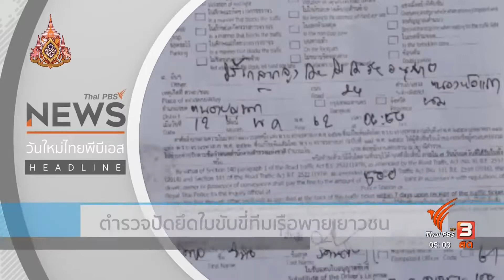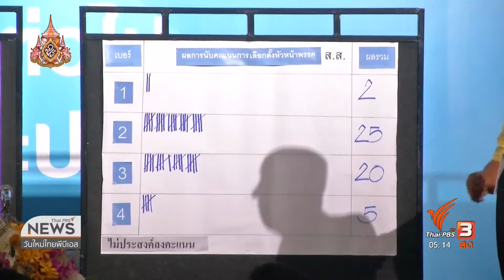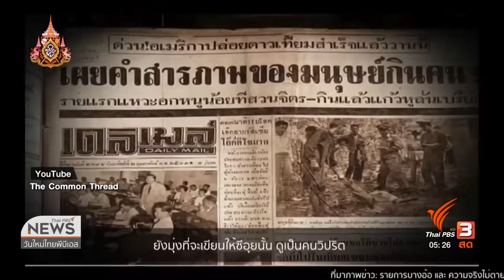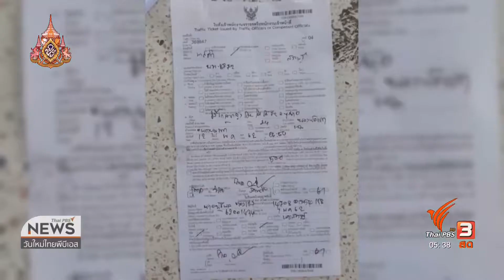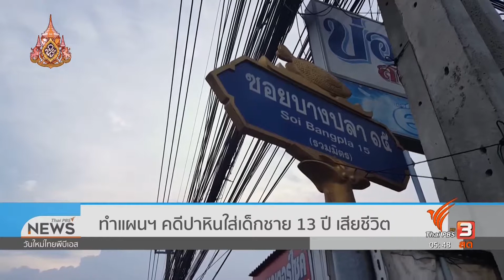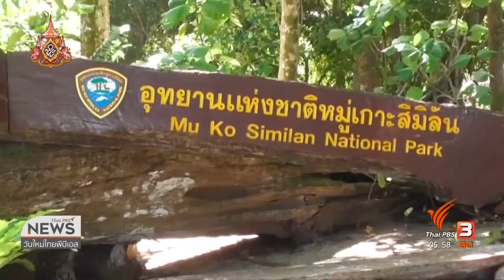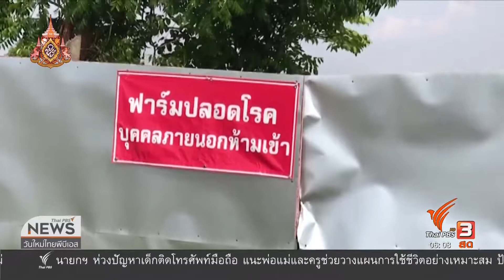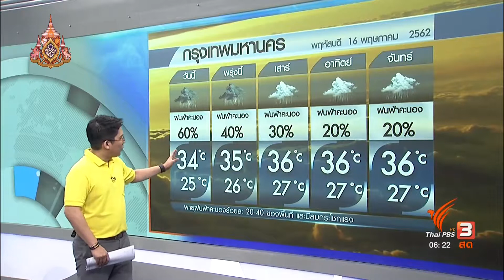รายการวันใหม่ไทยพีบีเอส 16/05/62 เราเข้าถึงทุกข่าว เข้าใจชีวิตคุณ